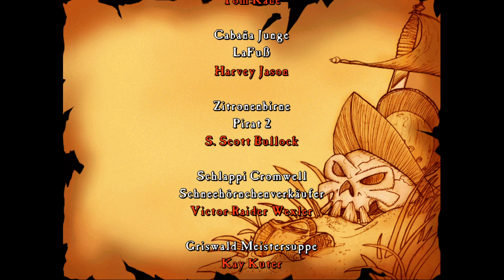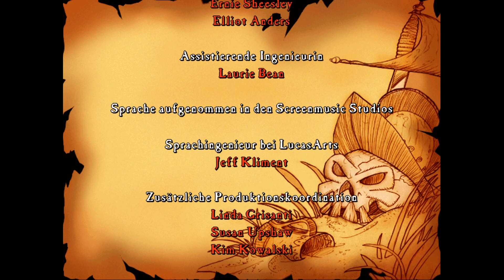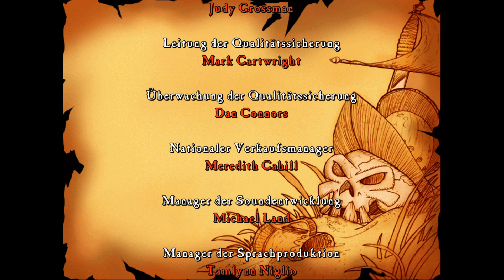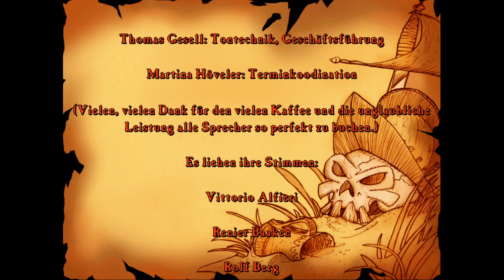Let's Play - The Curse of Monkey Island - 15 - Zombie auf Eis [ENDE]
Begleite mich auf ein wahnwitziges Abenteuer in der karibischen Welt voller Piraten, Flüche und skurriler Rätsel! In diesem Lets Play tauchen wir tief in die faszinierende Handlung von "The Curse of Monkey Island" ein, einem Klassiker aus dem Jahre 1997 und eines meiner absoluten Lieblingsspiele.

🌊 Die Handlung auf hoher See: 🌊
In diesem Lets Play nehmen wir die Rolle des liebenswerten Taugenichts Guybrush Threepwood ein, der verzweifelt versucht, seine geliebte Elaine zu retten. Doch da gibt es ein Problem – Elaine wurde durch einen üblen Fluch in eine glänzende Goldstatue verwandelt! Unser Held begibt sich auf eine abenteuerliche Reise, um den mysteriösen Fluch zu brechen und seine Liebste zu retten. Doch es wäre kein Monkey Island-Ausflug ohne ein übermütiges Abenteuer voller skurriler Charaktere, schräger Dialoge und absurder Situationen.

Erlebe mit mir die Magie von "The Curse of Monkey Island" und entdecke, wie Guybrush Threepwood in einer Mischung aus Abenteuer und Comedy versucht, die widrigen Umstände zu überwinden. Findet mich auch hier: